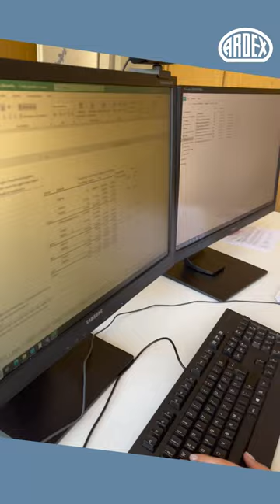Karriere bei ARDEX - Duales Studium mit Schwerpunkt Business Administration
🤝Werde Teil unseres Teams! Bewirb
dich jetzt für ein duales Studium mit dem Schwerpunkt Business Administration. 👩‍🎓👨‍🎓

An unserem Hauptsitz in Witten bieten wir ein duales Studium der Wirtschaftsinformatik an und suchen einen zuverlässigen Teamplayer, der gerne Neues lernt und Spaß daran hat, mit anderen Menschen zusammenzuarbeiten.📊

Bei ARDEX erwarten dich vielseitige duale Studiengänge im Bereich Wirtschaft und IT.

✉️Worauf wartest du noch? Schicke uns deine Bewerbung noch heute über und werde Teil der ARDEX-Familie.